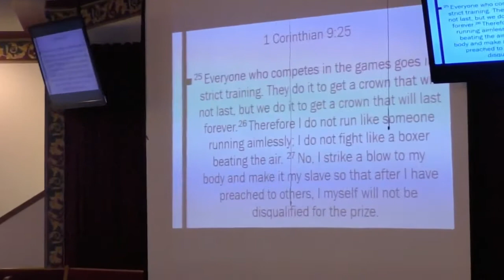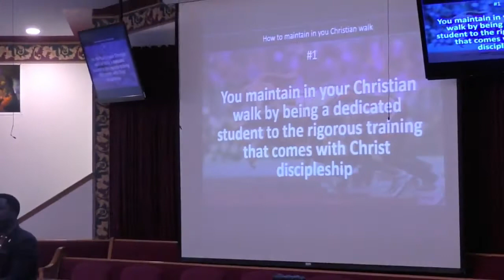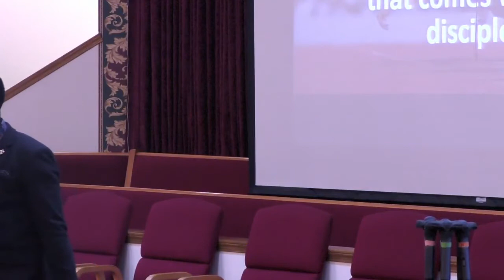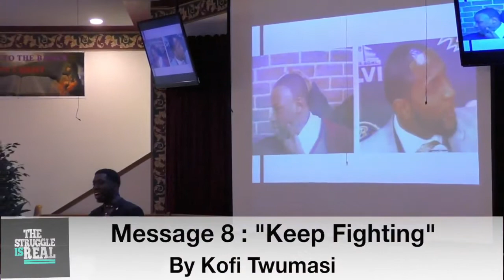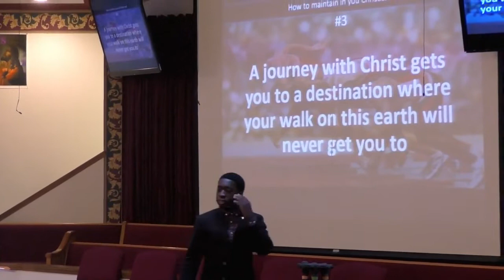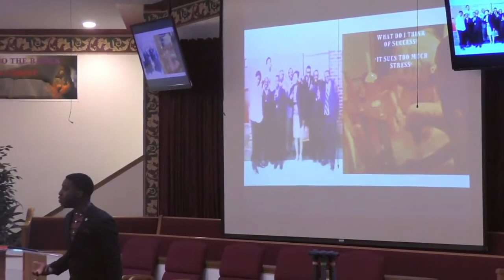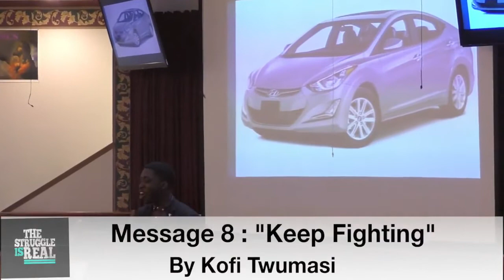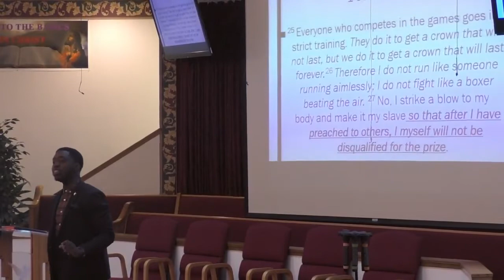Ep6//Kofi Twumasi//The Struggle Is Real: Keep Fighting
-Thank you for visiting Kofi Twumasi TV and we hope you enjoy episode 6 of the "Struggle Is Real" Series from our speaker Lawyer Kofi Twumasi, JD.

-The video footage is from the 2017 Youth Rally Series at the Columbus Ghanaian SDA Church

-Originally recorded by Columbus Ghana SDA Church

-Follow Kofi Twumasi on Instagram via: @Kofitwumasii